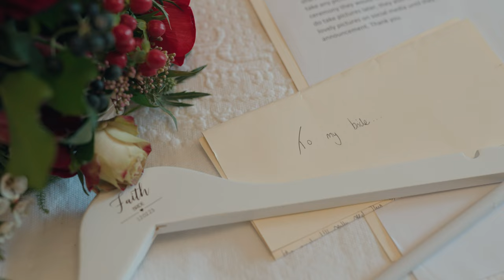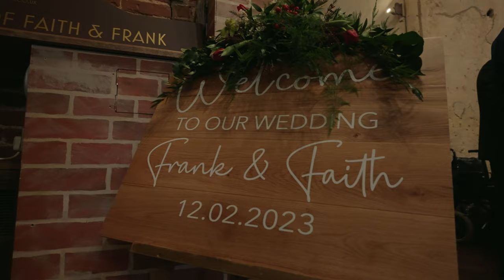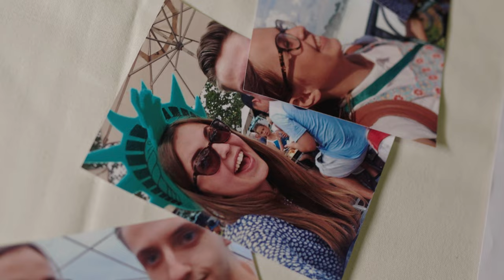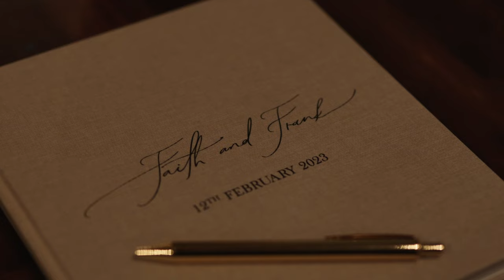FAITH & FRANK FILM- Hedingham Castle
The Film.
Hedingham Castle.
Faith & Frank.